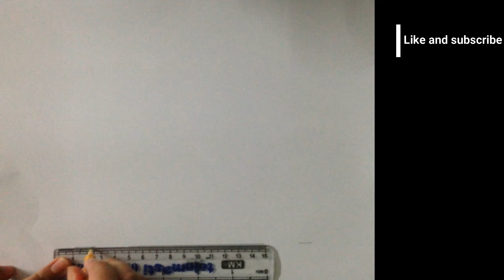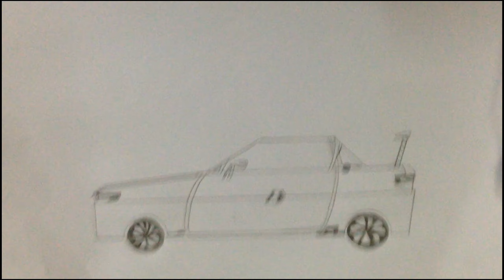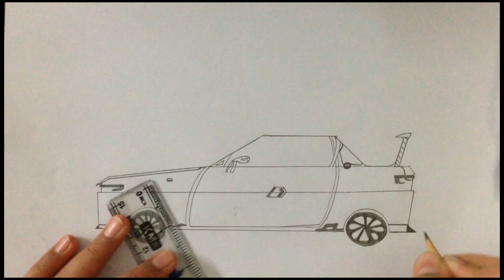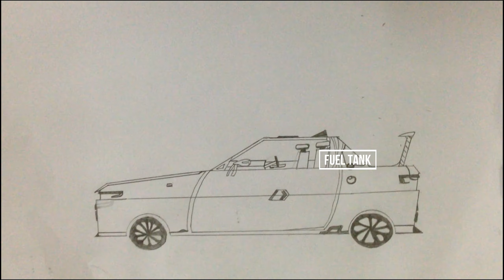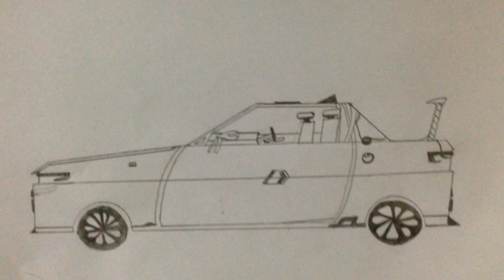How to draw a car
It's easy
same requirements:
1)  Rubber
2)  Sketch pencil
3)  Cotton
4)  Tissue paper